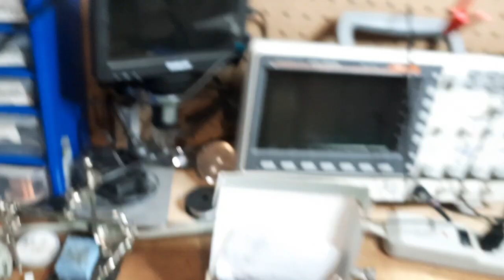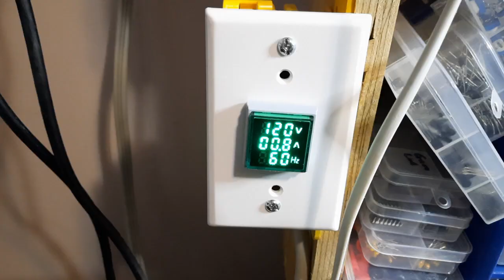Voltage Amperage Frequency Meter installed into work bench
Spiced a Volt, Amp, Frequency meter display into the cable leading to my first Octopus.

The idea is to monitor how much current I am drawing into the octopus that is connected to the next octopus.

This is working with 120V AC so I don't recommend doing this unless you are comfortable working with 120V AC.

Also follow any electric codes in your area.

Used a plastic gang box as the housing and mounted the meter through a switch faceplate.

Made a few mistakes along the way but everything worked in the end.

Looks like I don't have the CC figured out yet